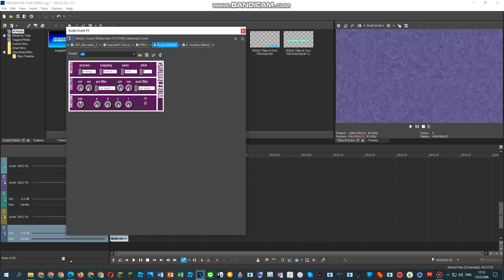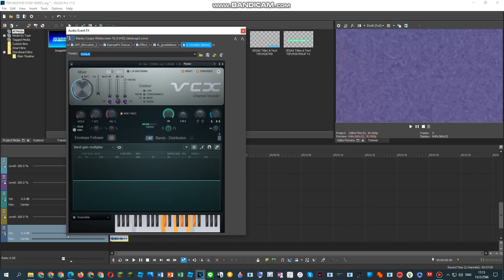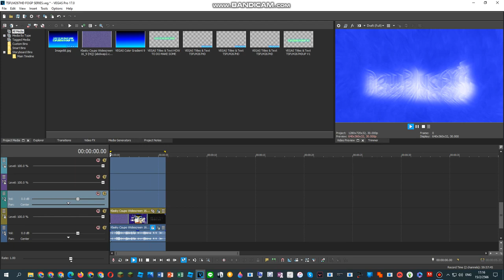{SERBIAN STATEHOOD DAY 2023 SPECIAL} How To Do Make Some Stereoup V7.5